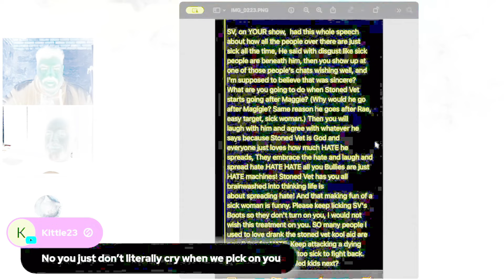"Hi... I'm doofus haircut YouTube streamer @StonedVet" || CLIP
My ninja please, you ain't getting no haircuts like these
Video of Michael Kiser @FrauditWrangler in his own words telling people military claims that have been proven false through official DoD/Army documentation (DD-214, NGB-22, ATRRS)

More video of Michael Kiser @FrauditWrangler in his own words making more military claims that have also been proven false through official DoD/Army documentation (DD-214, NGB-22, ATRRS)
Michael William Kiser, aka YouTube personality @FrauditWrangler, is committing stolen valor. He claims three tours to Afghanistan, two Purple Hearts, two years US Army Drug Suppression Unit, US Army Ranger, US Army Military Police, shot twice, frag in his back, patrolled on broken tibia for three weeks, participant in Battle of Tora Bora, medically boarded from US Army after 10 years (or 8 or 11 or 20... depends on the day), and reached the rank of Staff Sergeant (E-6). He also claims to be rated 40% disabled from the VA for injuries he publicly claims he got in combat.

He has made these claims publicly and often on his YouTube channel @FrauditWrangler and on discord under the name Chronic Assholidis (his misspelling). He refuses to show ANY proof of service beyond a fake benefits letter from the VA that looks nothing at all similar to any other vet's VA benefits letter.

Official records from the US Department of Defense and US Dept of the Army are BOTH crystal clear he FAILED BASIC TRAINING TWICE! He currently has FIVE open felonies on top of NINE felony indictments and FIVE felony convictions. At the age of 41 he was arrested on FIVE felony charges March 2022 stemming from his breaking into and robbing a credit card and two safes from his place of employment. He has been convicted of multiple felony burglaries, credit card fraud and was indicted for capital murder by the State of Alabama for the killing by firearm of Donald Cameron, USMC (disabled vet).

Please spread the word about the stolen valor fraud currently being committed by Michael William Kiser, along with his support network of people like the woman he falsely claims to be married to, Kimmie Wrangler @KimmieDawn78  (Kimmie Kennedy, Kimmie Dawn... also an admitted drug addict) along with 4-yr Navy vet @KFARR and JJ SCARBOROUGH, the elected jailer of Meade Co., KY who has a proven track record of doxxing people who question him and Kiser.

These videos and analysis are so people are as informed as possible before falling for their scam and donating him any of their hard earned money. Thank you!